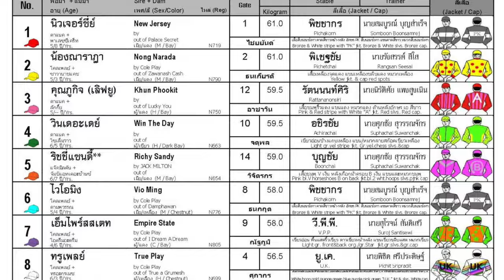SIA SHOW NUEA wins with Visanukorn at his best! - 28/10/2023 - Race 8 -Division 1